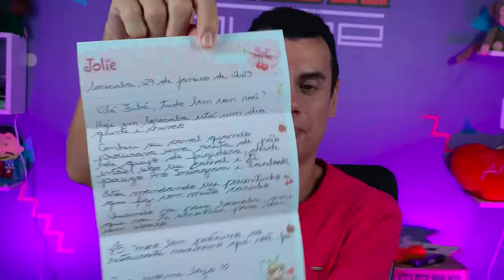ABRINOasCOISA #154 - VEIO COISAS QUE EU NUNCA IMAGINEI - Fubá online